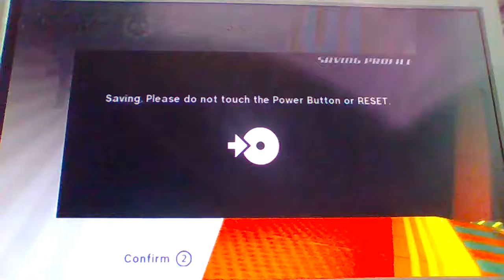Speed Racer wiiu part 41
Pilote;Cannonball
Championnat 5 Classe 3
grand onuris sens antihoraire